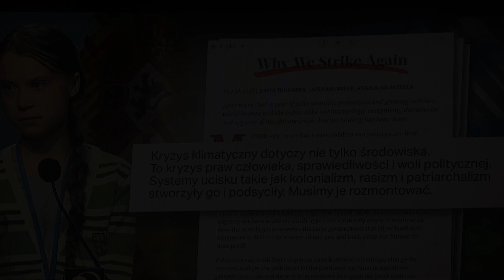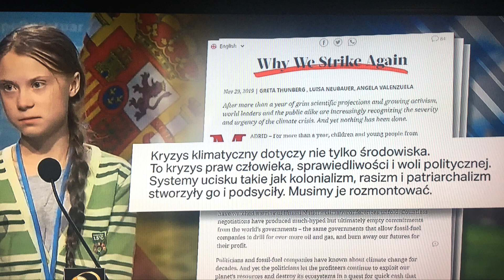GRETA SPECJALISTKA OD KOLONI